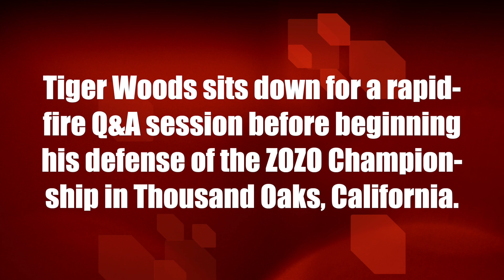Tiger Woods sits down for a rapid- fire Q&A session at the ZOZO Championship in Thousand Oaks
Tiger Woods sits down for a rapid- fire Q&A session before beginning his defense of the ZOZO Championship in Thousand Oaks, California. Among the tidbits, we learn he doesn't like cow tongue and hopes to explore Tokyo more in the future.